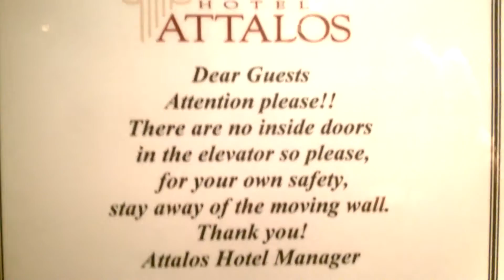Elevator Ride at Hotel Attalos in Athens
Definitely not an OSHA approved elevator!